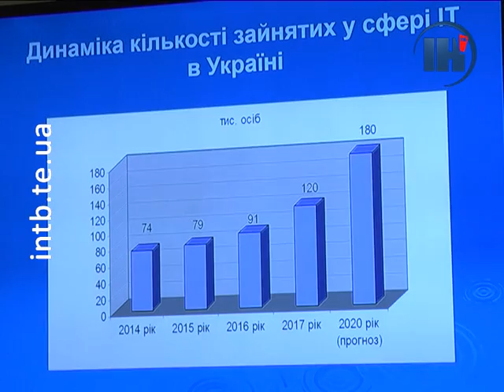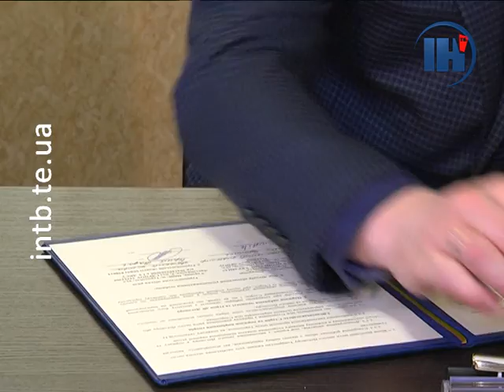Міська рада заохочує ІТ-спеціалістів працювати в Тернополі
Близько 2-х років тому Тернопіль почав співпрацювати із однією з польських ІТ-компаній. У лютому 2017-го фірма “Фючер Процесінг Україна”зареєструвалася у нашому місті.